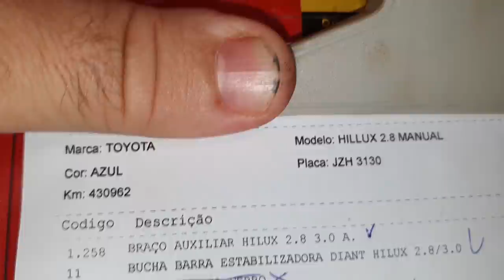EP. 627 // Toyota HILUX 1997 Revisão BRUTAL e o PERIGO dos PNEUS RISCADOS/FRISADOS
Toyota Hilux SR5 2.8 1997/98 REVISÃO BRUTAL!
Para nossa alegria, mais um Modelo Garboso, a famosa Hilux Celestina!
Acompanhe em detalhes uma revisão total e os perigos de pneus riscados!

"revisão s10"
'revisão toyota"
"protocolo águia"
"sw4 s10"
"bda 4x4"
"manutenção triton"
"manutenção camionete"
"mecânica 4x4"
"chassis hilux"
"montagem hilux"
"militec funciona"
"serviços toyota"
"oficina toyota"
"o que é hilux garbosa"
"mecânica toyota"
"manutenção toyota"
"restauração hilux"
"hilux antiga"
"diesel 4x4"
"como montar motor diesel"
"diesel 4x4"
"embreagem s10"
"melhor mecânica"
"mecânica chevrolet"
"melhor marca óleo s10 5w30"
"como balancear"